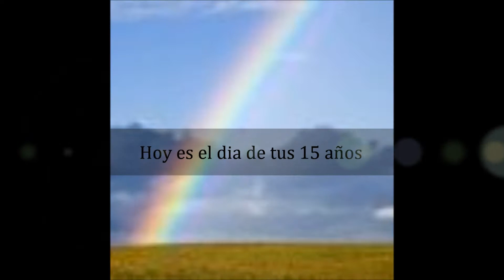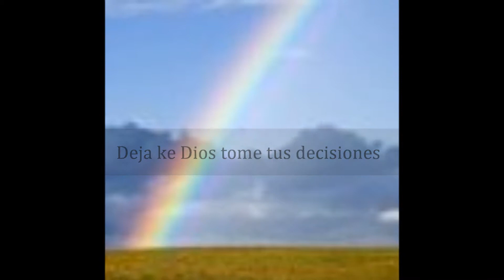Rakim y Ken Y -Regalo de Quinceañera (felicidades amiga)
No dejemos pasar esos lindos momentos por que os mejores kedan en e corazon. Disfruta tu juventud.